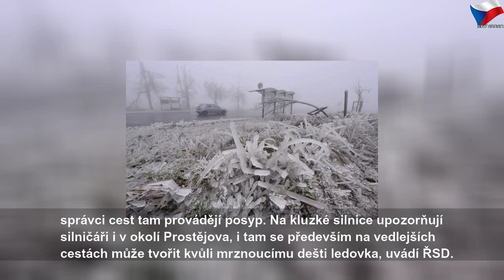Zima zasáhla Česko: Kde je sníh a ledovka?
sobota 7. prosince 2019
Zima zasáhla Česko: Kde je sníh a ledovka? | Sky Czech